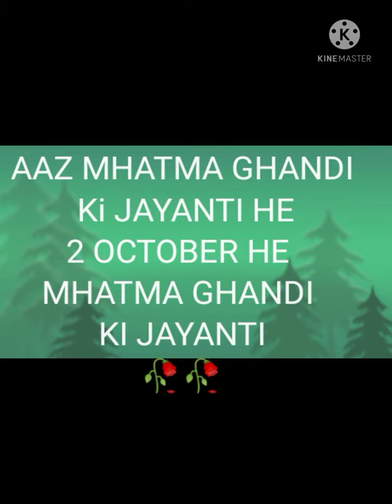MAHATMA GANDHI JI KI AAZ JAYANTI 🙂🙂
AAZ Mahatma Gandhi ki jayanti mahatam Gandhi Ji ka Janam 2october Ko hua tha  .inka pura Naam mhoan daas karam chand gandhi tha